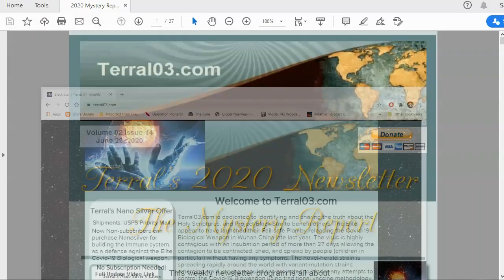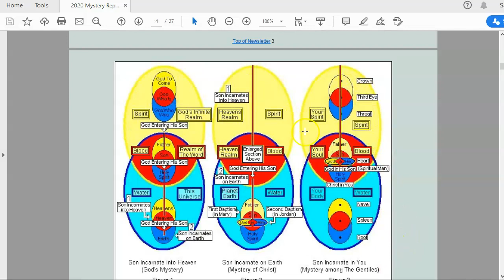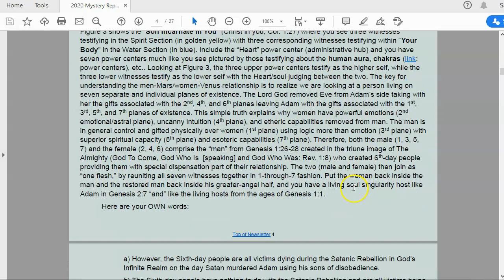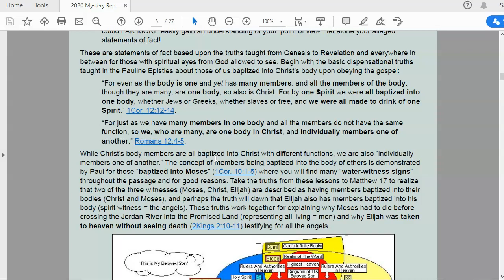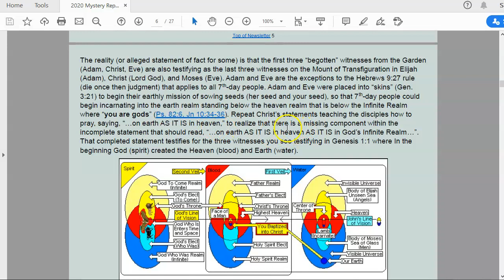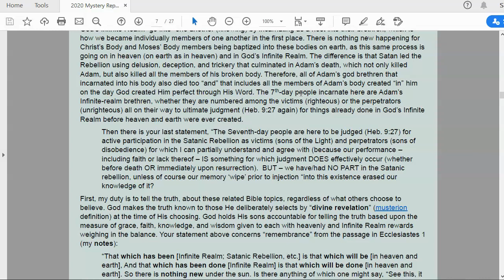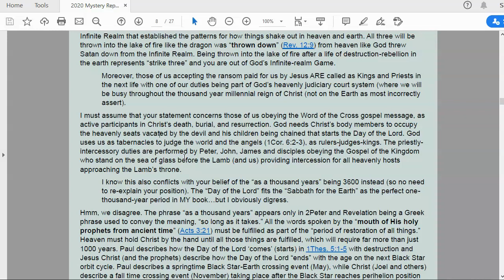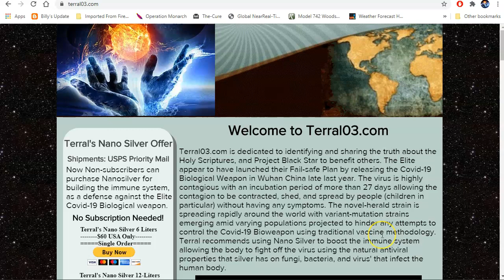Mystery Report 014: Answering Gaylon's Questions: June 29, 2020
Download a recent Black Star Report Newsletter and Mystery Report Newsletter by visiting
Bible Tutor Questions
Written by Gaylon and Terral
June 26, 2020
Hi Terral:
“Women are from Venus, and men are from Mars”, I believe the once popular colloquial phrase went, and when I try to understand your logic and statements, I truly feel as though we MIGHT ACTUALLY originate from different stock (that IS a joke).
Here are your OWN words:
a) However, the Sixth-day people are all victims dying during the Satanic Rebellion in God's Infinite Realm on the day Satan murdered Adam using his sons of disobedience.
b) The Sixth-day people have nothing to do with the Satanic Rebellion and are all victims being restored part of heaven of Genesis 1:8.
As I stated in the prior question(s), IF you would cite where you get this information, then perhaps I could FAR MORE easily gain an understanding of your ‘point of view”, let alone your alleged statements of fact!
Then there is your last statement, “The Seventh-day people are here to be judged (Heb. 9:27) for active participation in the Satanic Rebellion as victims (sons of the Light) and perpetrators (sons of disobedience) for which I can partially understand and agree with (because our performance – including faith or lack thereof – IS something for which judgment DOES effectively occur (whether before death OR immediately upon resurrection).  BUT – we have/had NO PART in the Satanic rebellion, unless of course our memory ‘wipe’ prior to injection “into this existence erased our knowledge of it?
Moreover, those of us accepting the ransom paid for us by Jesus ARE called as Kings and Priests in the next life with one of our duties being part of God’s heavenly judiciary court system (where we will be busy throughout the thousand year millennial reign of Christ (not on the Earth as most incorrectly assert). I know this also conflicts with your belief of the “as a thousand years” being 3600 instead (so no need to re-explain your position). The “Day of the Lord” fits the “Sabbath for the Earth” as the perfect one-thousand-year period in MY book…but I obviously digress.
AND – since you know the Bible so well, I am sure there is no need for me to cite the scriptures being quoted?
... Blessings back… GT

“Nano Silver is a natural antibacterial, antifungal, and antiviral solution that should be part of everyone’s survival strategy for when the crap hits the fan and there is no access to doctors and the local pharmacy. Even a cut and become infected and lead to a life-threatening situation without this natural means of defense against bacterial-fungal-viral infections.”

Conclusions

Our results demonstrate that silver nanoparticles are potent inhibitors of C. albicans biofilm formation. SEM observations are consistent with an overall loss of structure of biofilms mostly due to disruption of the outer cell membrane/wall and inhibition of filamentation. TEM indicates the permeabilization of the cell wall and subsequent disruption of the structural layers of the outer fungal cell wall. The anti-biofilm effects are via cell wall disruption.

Newsletter subscribers can get enough Nano Silver concentrate to make six liters of Nano Silver Solution (10ppm) for just $50 and we pay for the shipping. Non-subscribers can get the same amount for just $60 and there is no limit on orders.